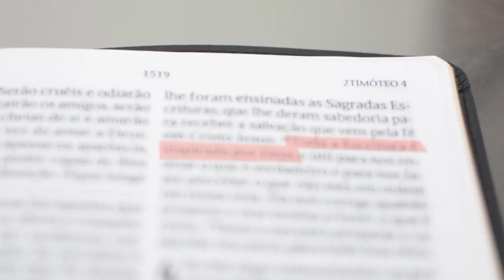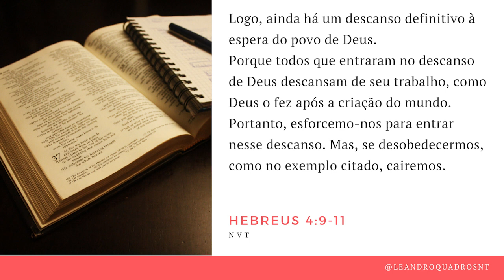Deus desrespeitou o livre arbítrio de Jonas? Como era Nínive? - Leandro Quadros - Escola Sabatina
Leandro Quadros
apologética
Bíblia
Adventista